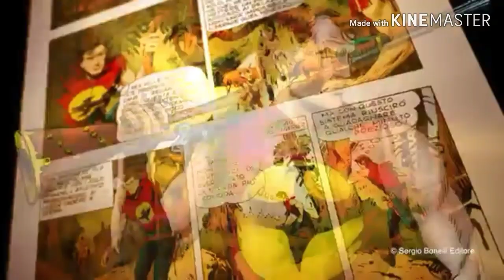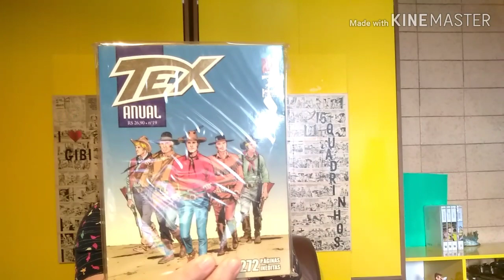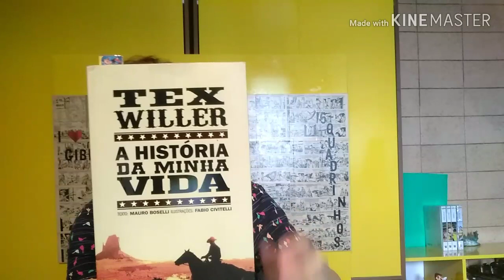Quem é Tex Willer?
Conheça um pouco sobre o personagem de western que há anos é sucesso no Brasil e no mundo.
Tex é um ranger, um chefe dos índios navajos, um homem justo e destemido que encanta e conquista fãs do Brasil por mais de 70 anos.